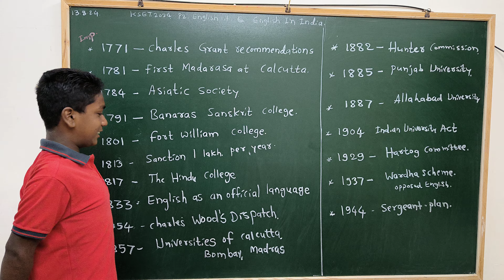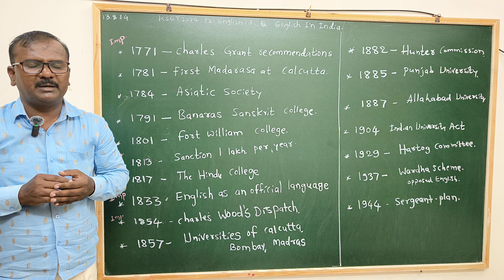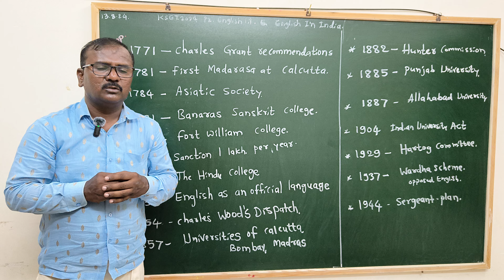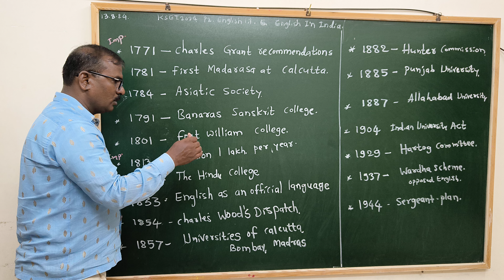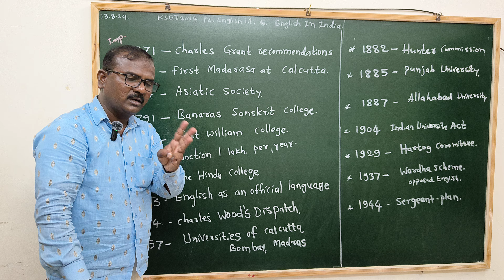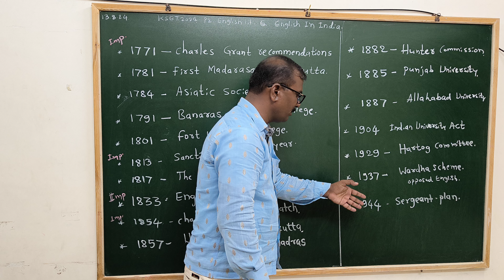KSET 2024: Paper 1: Unit 10 Higher Education by DGK Sir